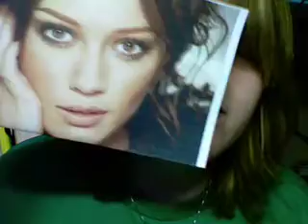Re: Uh,theThursday: EVERYBODY POOPS!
Chip?

Honestly?